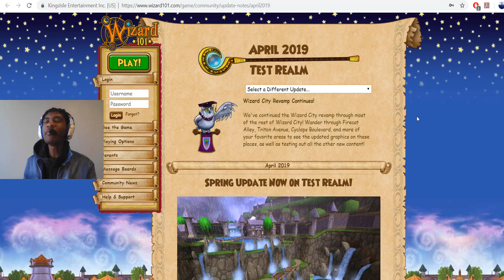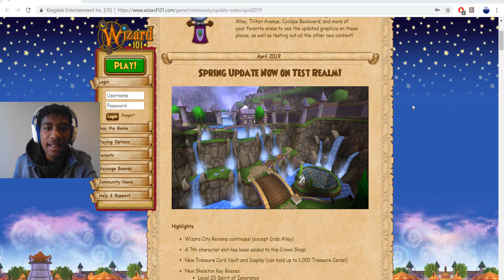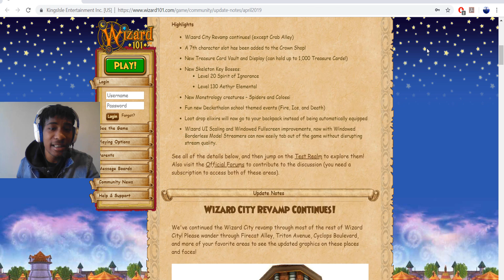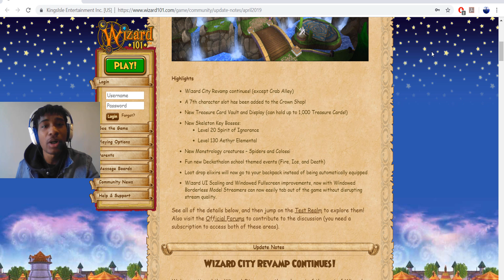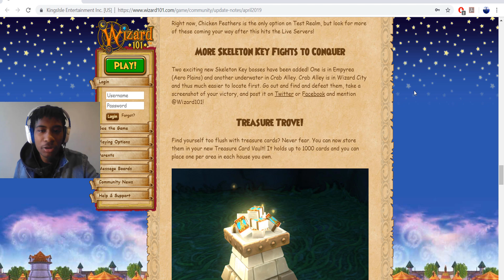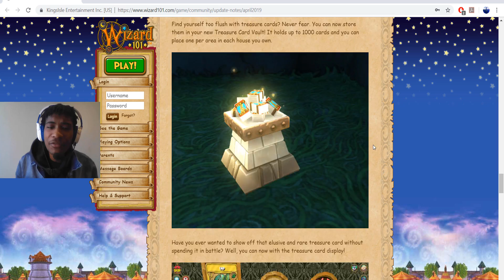Wizard101: 2019 SPRING TEST REALM UPDATE - THESE NEW GRAPHICS ARE LIT! (NEW UPDATES)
INSANE OLD AREAS TURNED NEW IN THIS NEW WIZ UPDATE!

i still expect a check, kingsisle